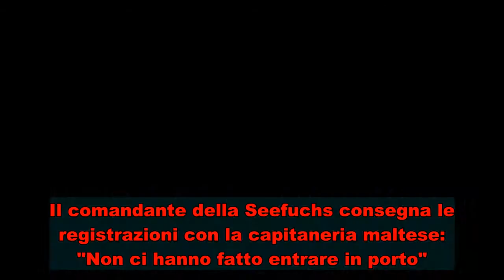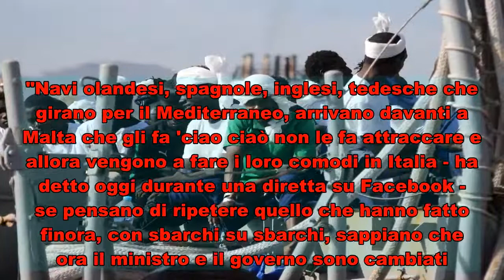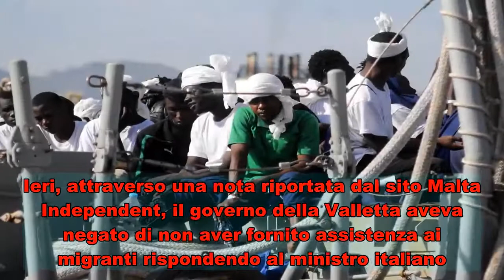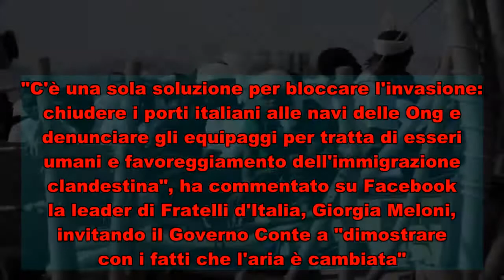Migranti, le registrazioni inchiodano Malta: "Ci è stato negato il porto"